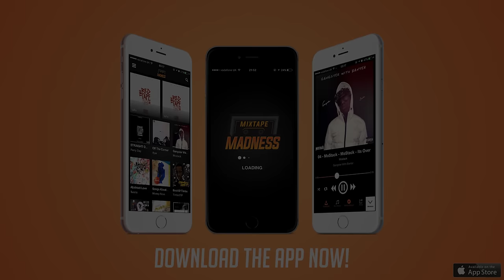Big Watch & Trilla - Mad About Bars w/ Kenny [S1.E29]